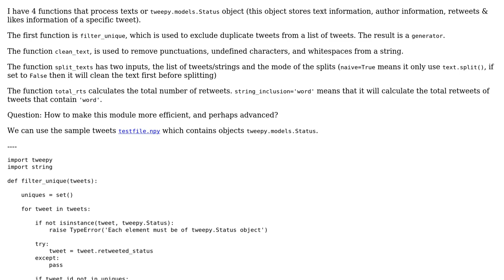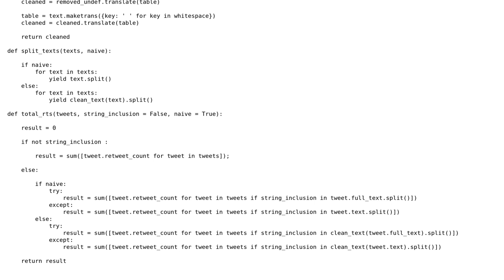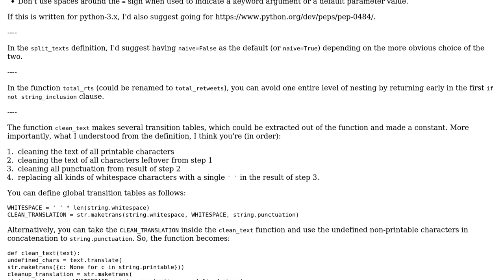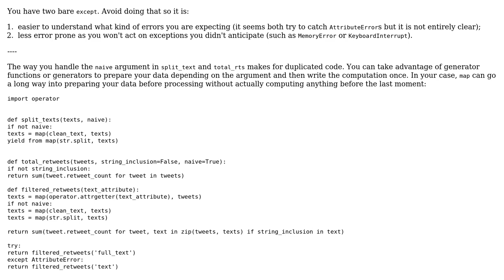Code Review: Utility functions for processing tweets or texts (2 Solutions!!)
Code Review: Utility functions for processing tweets or texts

With thanks & praise to God, and with thanks to the many people who have made this project possible! | Content (except music & images) licensed under CC BY-SA | Music | Images & others | With thanks to user hjpotter92 user Daniel user Arief user 301_Moved_Permanently user 200_success and the Stack Exchange Network Trademarks are property of their respective owners. You are responsible for your own actions.